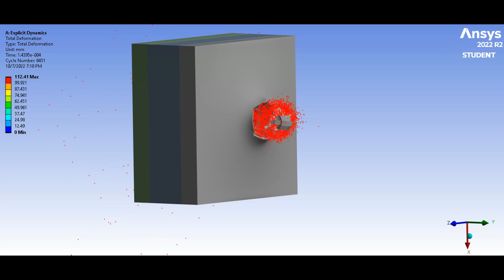50 Cal. vs composite armor v1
All models were made by myself, i will continue to make better models and more realistic simulation in the future.

This is the first version of composite armor I've made, the goal is to have a version that stops an armor piercing 50 cal., or slap round.